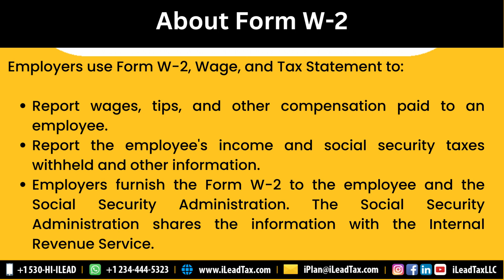Mar 1, Wed - 🦁What is Form W-2, Form 1099-MISC & Form 1099-NEC?🦅 - iLead Tax Tip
Welcome to iLeadTaxTips with Mr. Nanda Kumar K V, EA CPB | Founder & CEO of

We Upload these Daily Tax Tips Interesting Tax Topics Relevant for Individuals & Small Business Owners to Better Plan Their Taxes and Maintain Proper Book Keeping Records.

If you found this video useful, please do LIKE + SHARE + COMMENT for Better Reach & do check with your CPA / EA before you act upon any of the recommendations mentioned in the video. This Session may also benefit Students appearing for EA / CPA Examinations.

Write to if you are looking for videos on any Tax Topics relating to Personal Tax | Business Tax | Payroll Tax | Book Keeping | New Business Incorporation | USA Taxation Training | Enrolled Agent License | QuickBooks Online Training | USA Payroll Tax Training | Extra Income Earning Opportunity as USA Tax & Accounting Professional | Outsourcing Your Tax & Accounting Work

I sincerely urge you to PLAN Your Taxes and TRACK Your Money! Talk to Our Tax Expert Today!!

Love & Prayers,
Personal Tax | Business Tax | Payroll Tax | Book Keeping | New Business Incorporation | USA Taxation Training